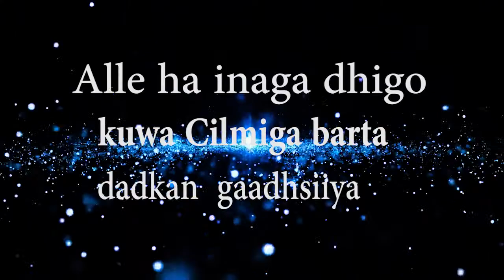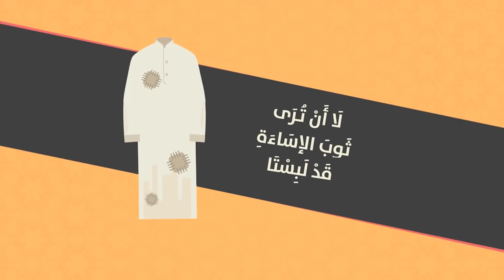Tacliimu mutacalim casharkii 31aad Sh Muxammad Cali Jaamac